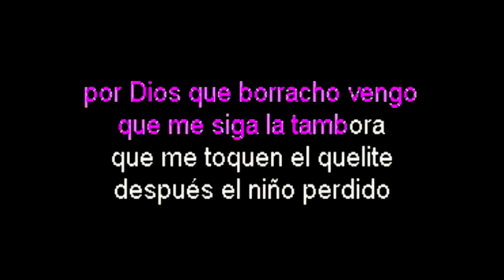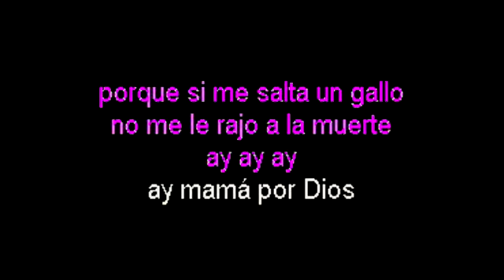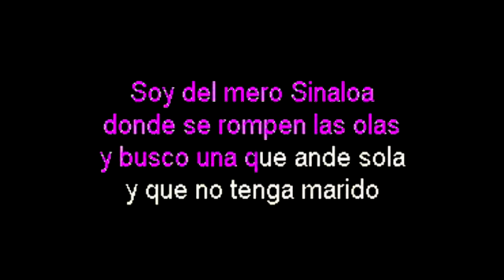EL SINALOENSE KARAOKE ESTILO BANDA PARA VOZ DE MUJER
KARAOKE DEL SINALOENSE ESTILO BANDA PARA VOZ DE MUJER